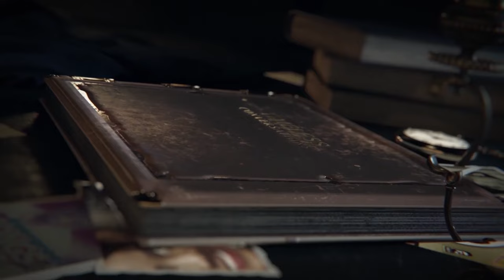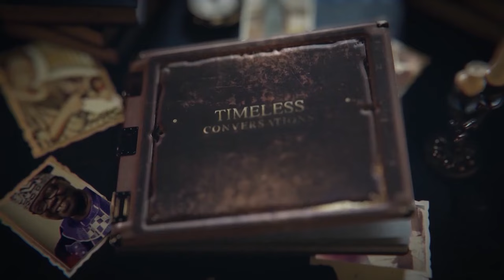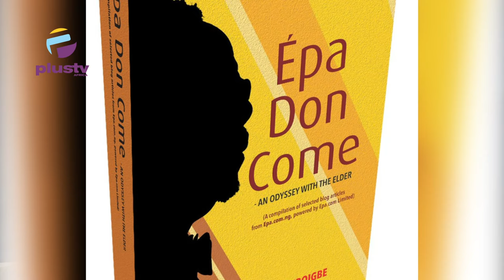Timeless Conversation With Ogie Eboigbe